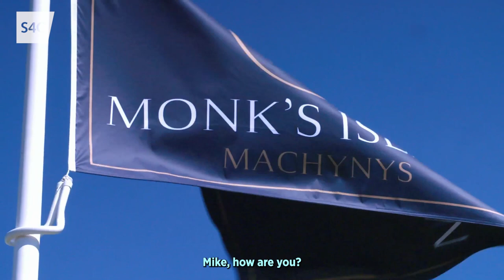Y Gêm gyda Mike Phillips | Cyfres Newydd Owain Tudur Jones | Mike Phillips - Wales and Lions Legend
Cyfres newydd gyda chyn-chwaraewyr Cymru, Abertawe, Norwich ac Inverness, Owain Tudur Jones. Ymunwch ag Owain wrth iddo gwrdd a sgwrsio gyda rhai o enwau chwaraeon enwocaf Cymru.

Join former Wales, Swansea, Norwich, and Inverness midfielder, Owain Tudur Jones for his brand-new series, 'Y Gêm' as he gets to know some of Wales' biggest sport stars.